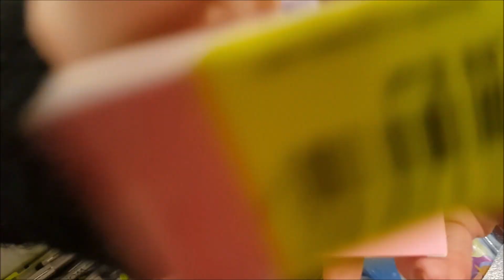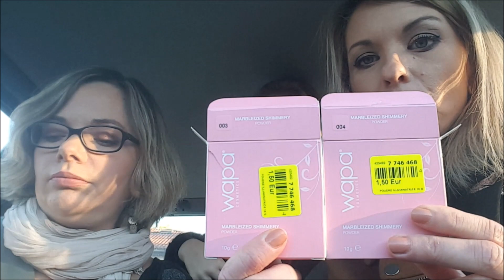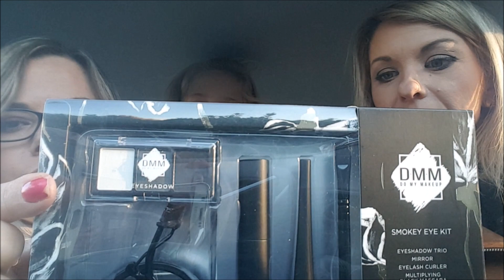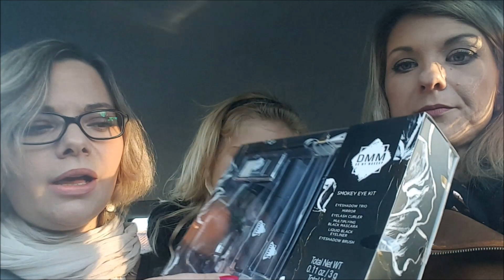HAUL NOZ AVEC OLIVIA MORE 1er VLOG !!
Une première sur ma chaîne, je vous propose mon 1er vlog et se sera pour un haul Noz avec Olivia !!
Je vous retrouve très vite dans les commentaires !